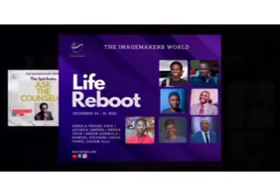LESSON FROM MARRIAGE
All of the world,people get married for all sorts of different reasons,but the common theme is love. With statistics in Africa today a steady decline in marriages over the years because many factors. Being married have learnt some lesson I know it will help.
Listen to them!